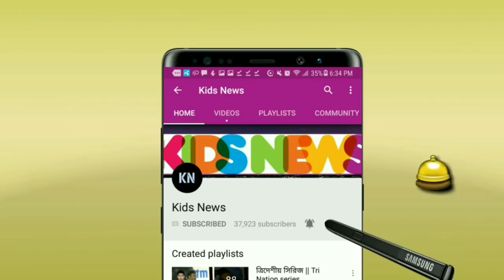0 0 W 0 0🔥সাকিবের বিধ্বংসী বোলিং তান্ডব🔥বলে বলে উইকেট😱মাঠে একি করলেন সাকিব | KKR vs MI | Shakib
Kolkata Knight Riders IPL 2021. KKR IPL Teams 2021. IPL T20 2021. Indian Premier League 2021.
Kolkata Knight Riders vs Mumbai Indians match 2021

0 0 W 0 0🔥সাকিবের বিধ্বংসী বোলিং তান্ডব🔥বলে বলে উইকেট😱মাঠে একি করলেন সাকিব | KKR vs MI | Shakib

Shakib al hasan IPL 2021. Shakib IPL. Shakib KKR IPL 2021.
Kolkata Knight Riders Squad 2021

Mumbai Indians full squad 2021